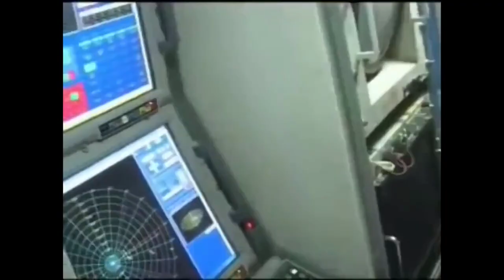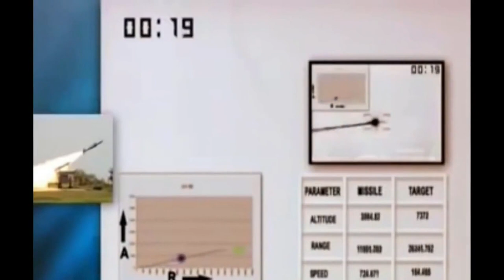India's first | reusable missile | CATS hunter ALCM | Kannan info Tamil | KIT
In this video i am going to explain about CATS hunter ALCM India's first reusable missile and it's details.

TEDBF | better than Rafale | TEDBF vs Rafale | Kannan info Tamil | KIT -